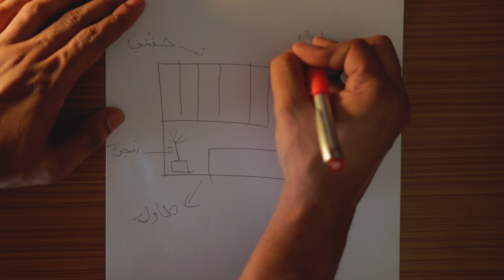NEW STUDIO|تخطيط و تصميم للاستوديو الجديد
ولا تنسو الاشتراك ف قناة و تفعيل زر التنبيهات لي تصلكم ما هوا جديد وان اعجبكم الفيديو لا تنسوا  تدعمونا بزر الايك